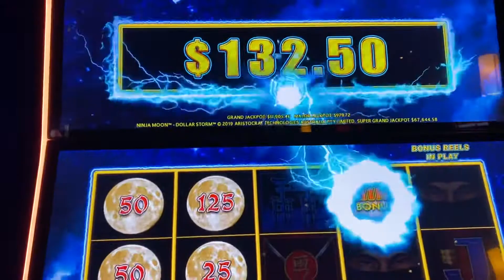Kept on winning all day!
River Rock Casino was the bomb today! Had so much fun and all the games were on fire! 👍🏾💰💰💰